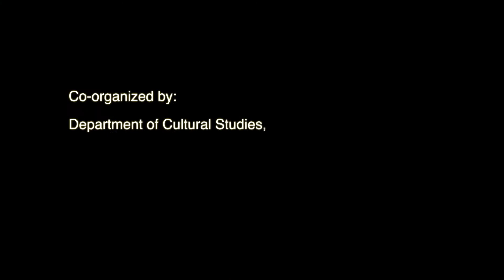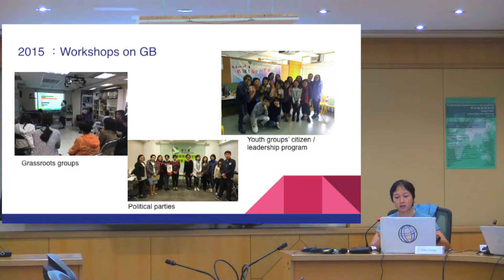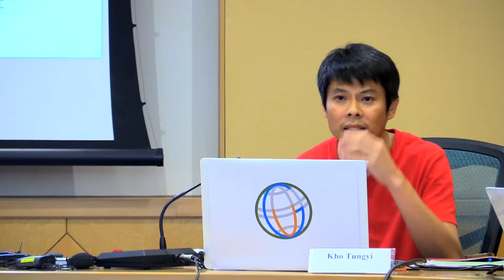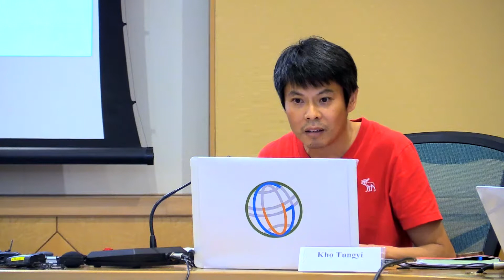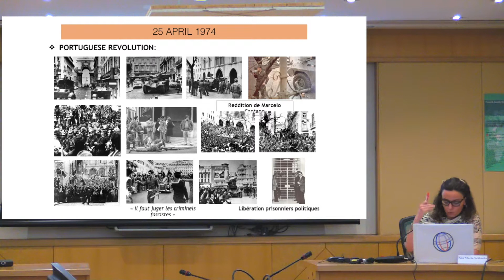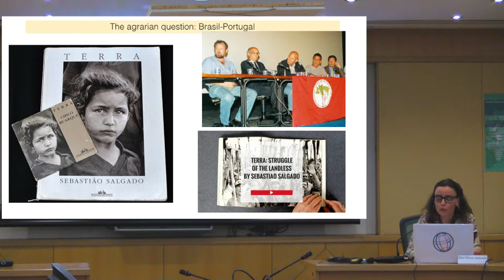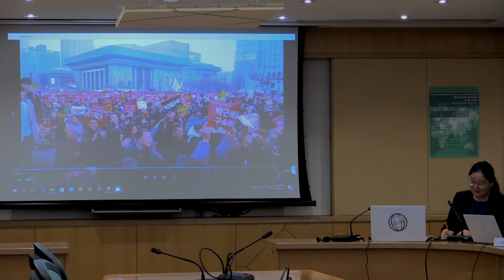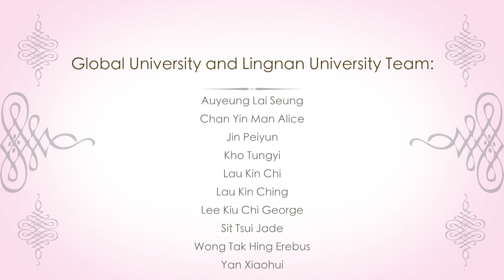20170706 SSFS4 Session 5: Practical Steps and Alliance Building (Part 2)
On 6 July 2017, SSFS4 Session 5: Practical Steps and Alliance Building (Part 2) of the Fourth South South Forum on Sustainability (SSFS4) was held at Lingnan University, Hong Kong, which was co-organized by the Department of Cultural Studies, Lingnan University; Asian Regional Exchange for New Alternatives (ARENA); and Global University for Sustainability (Global U).

The session was moderated by Lau Kin Chi. The ten speakers were Mushakoji Kinhide (Japan), Muto Ichiyo (Japan), Samuel Lee (South Korea), Lee Jung Ok (South Korea), Lee Buyoung (South Korea), Dai Jinhua (China), Eduardo Tadem (Philippines), Yeung Oi Mei Amy (China), Kho Tungyi (Singapore), and Ana Maria Saldanha (Portugal).

The video was edited by Lee Kiu Chi, and produced by Global University for Sustainability, August 2017.